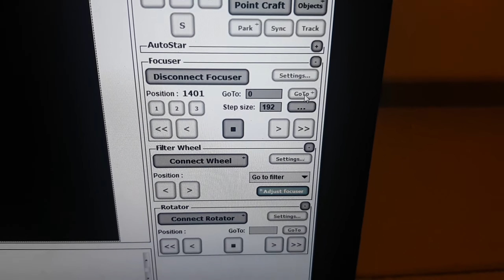Focuser with Arduino Uno + A4988 + Mitsumi M35SP-9 - APT Tool